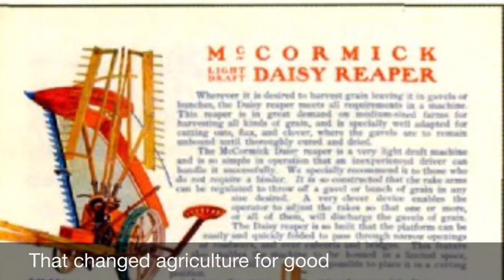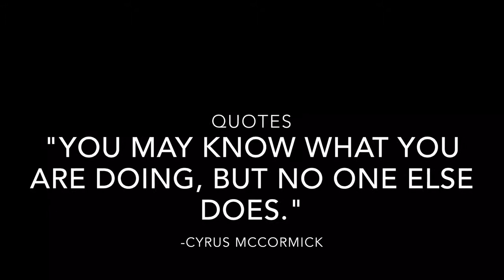Cyrus McCormick: History/Herstory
humanities 2015